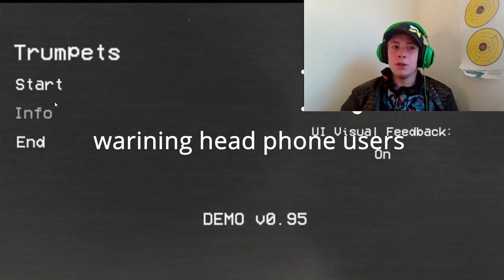TRUMPETS | WHAT IS THAT NOISE